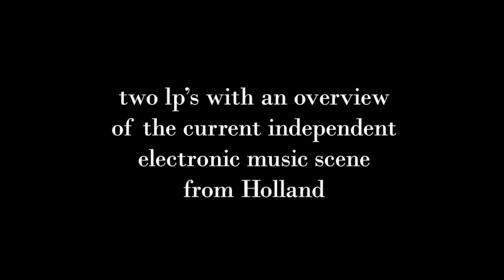Enfant17 compilation - promo reel 1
Promo reel for the upcoming Enfant17 compilation 2LP.

Music: Bye Bye by Lesbian Mouseclicks (track is featured on the compilation).